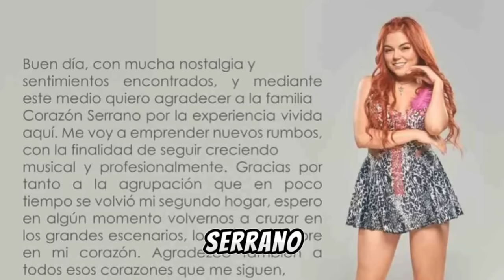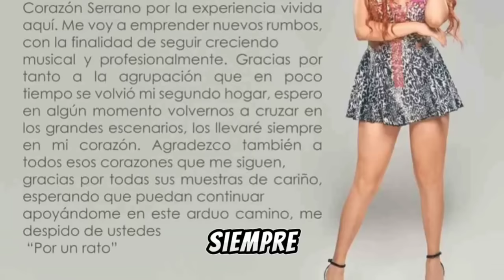SALIDA DE BRIELA CIRILO Y EL INGRESO DE MILAGROS DIAZ A CORAZON SERRANO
Todo sobre tu Artista Preferido AQUI:
Mira también MAS HISTORIAS EN EL PERFIL.

Sus cribete al canal . Un abrazo desde estos lares.